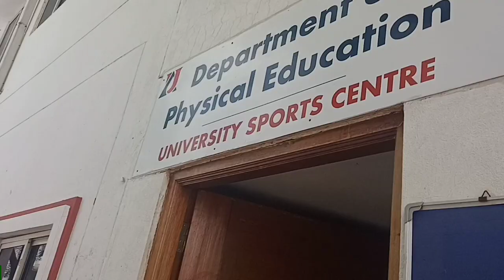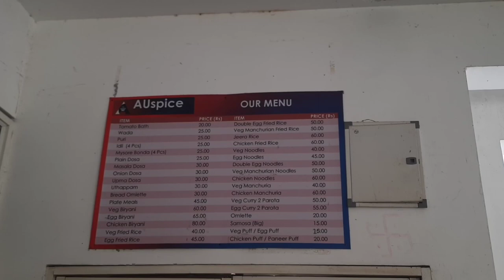Anurag University ||my college tour| Telugu vlogs | Venu Visuals vlogs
my college tour ||Anurag University | Telugu vlogs | Venu Visuals vlogs

we do creative funny short films, creative cover songs, and funny vlogs, regular activities videos.